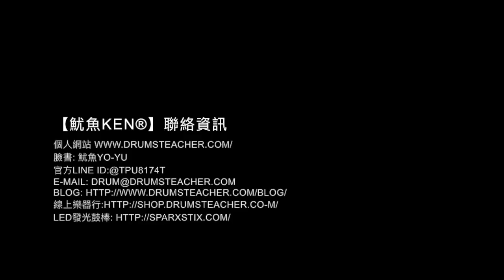【爵士鼓手魷魚kEN®】🥁 DrumsTeacher.com ( 2018-03 🎵 鼓學員 ；爵士鼓課程- 樂器 ) Drum Cover Practice SparxStix 發光鼓棒